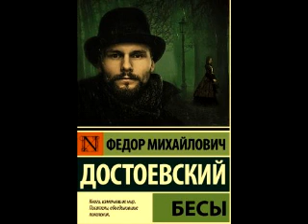Глава 4, «Бесы» — роман Фёдора Михайловича Достоевского, изданный в 1871—1872 годах.